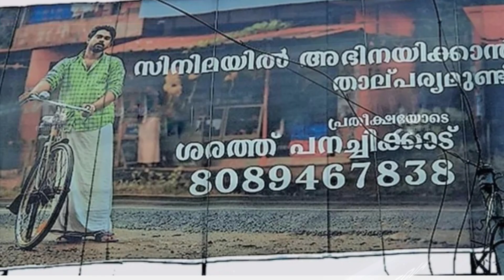sarath panachikad ഈ ചെറുപ്പക്കാരൻ തന്റെ സിനിമ മോഹംനേടാൻസ്വന്തമായി കൊച്ചിയിൽ ഒരു കൂറ്റൻ flex വെച്ചു